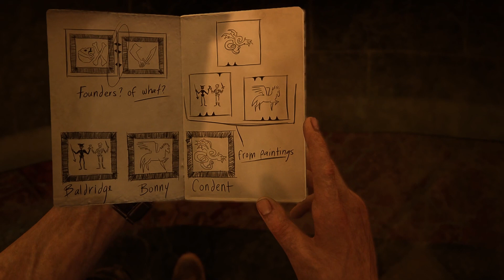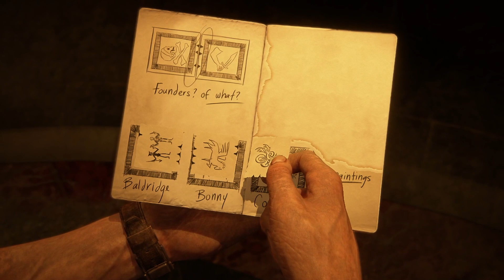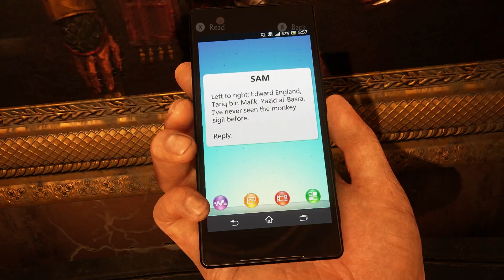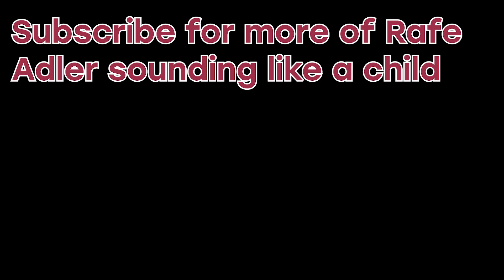Puzzles are Easy, Controllers are Hard | Uncharted 4 Episode 22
Watch me die stupidly to a bell in the first minute and then watch me get confused about buttons on my controller.